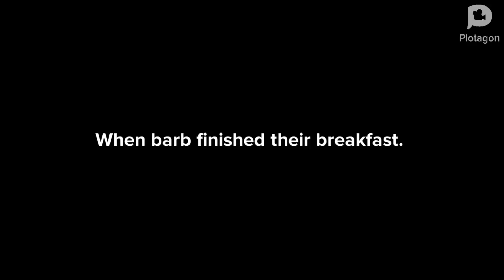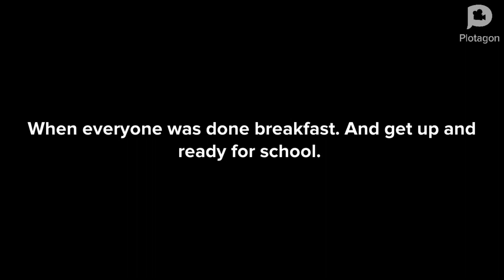Woody poops on mentos gum/grounded on Plotagon